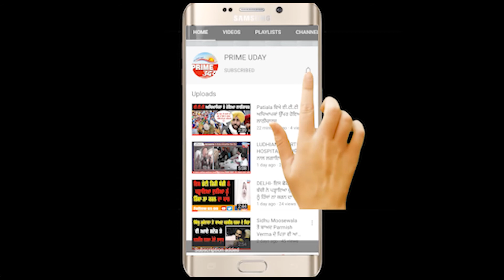Ludhiana - ਨਿਊ ਰਾਜਗੁਰੂ ਨਗਰ ਵਿਖੇ ਪੰਜਾਬ ਸਰਕਾਰ ਵੱਲੋਂ ਕੀਤਾ ਗਿਆ ਸੜਕ ਦਾ ਨਿਰਮਾਣ